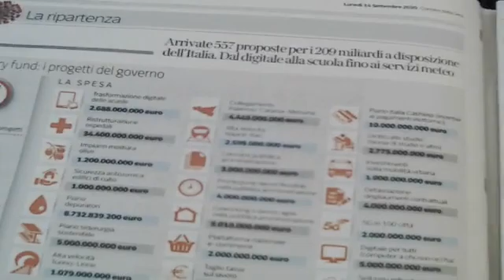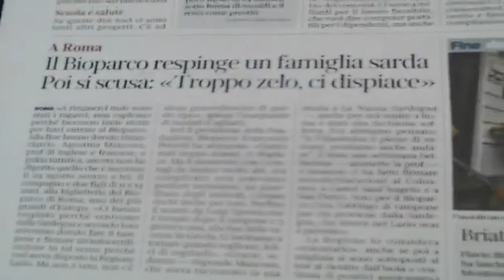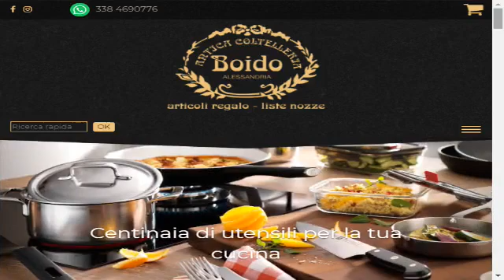DoubleNews, i giornali di carta sul web. Quinta Stagione. Puntata del 14 Settembre 2020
Le principali notizie dei giornali presentate e commentate ogni giorno con i  Protagonisti. Ospite della puntata il Senatore Massimo Berruti